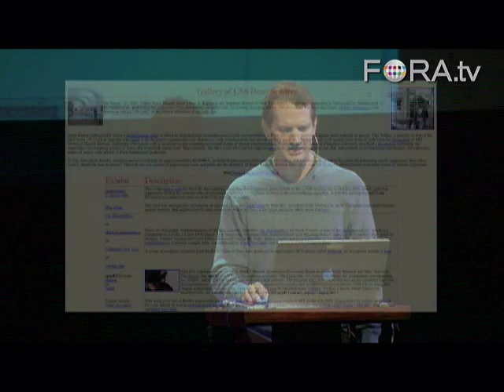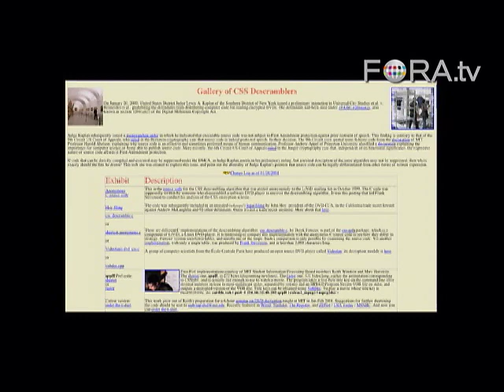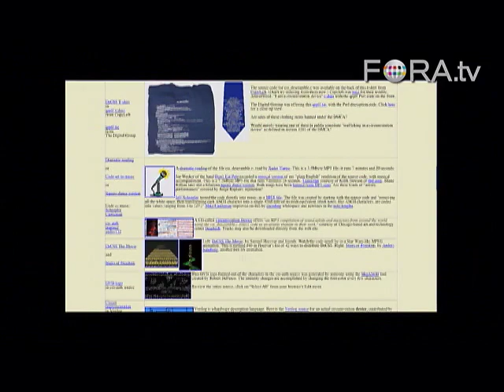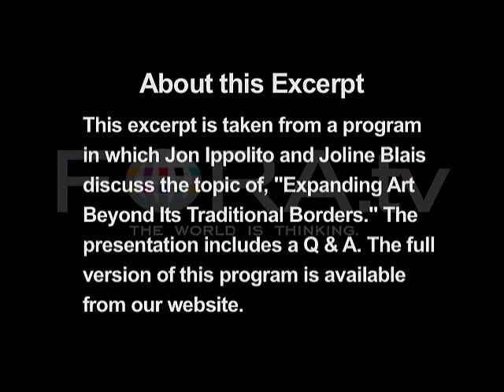Is Computer Code Free Speech?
Artist Jon Ippolito poses the question of whether or not computer code can be considered a form of free expression.

"At the Edge of Art," with Jon Ippolito and Joline Blais.

With the coming of code and the Web, art moves beyond being representational to something that can execute, can make things happen. Ippolito and Blais show that art, like the antibodies in our immune system, creates alien forces in service of the whole. It anticipates threats and models them. It is a diversity agent. - The Long Now Foundation

One of many foot soldiers in the battle between network and hierarchic culture, Jon Ippolito is an artist, Guggenheim curator, and co-founder of the Still Water program for network art and culture at the University of Maine. His current projects - including the Variable Media Network, the Open Art Network, and his 2006 book co-authored with Joline Blais, At the Edge of Art - aim to expand the art world beyond its traditional preoccupations.